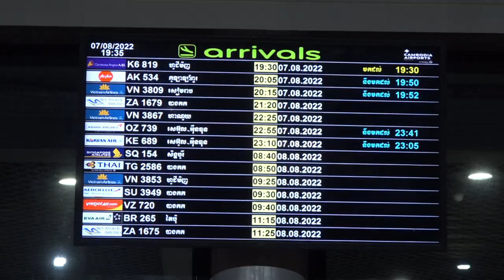Miss & Mister Petite Global 2022 កញ្ញា សារី ស្រីពេជ្រ និងលោក គឹមសិទ្ធ នាំយកជ័យលាភីមកកាន់កម្ពុជា